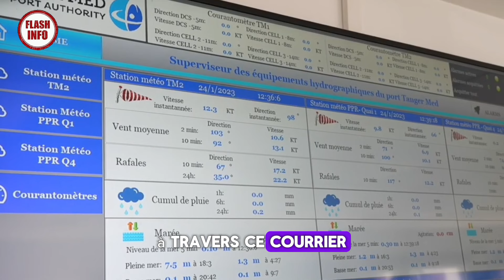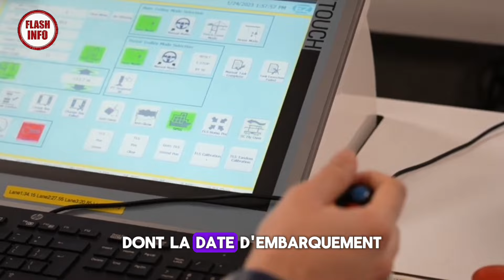L'Algérie lance une offensive contre les ports Marocains